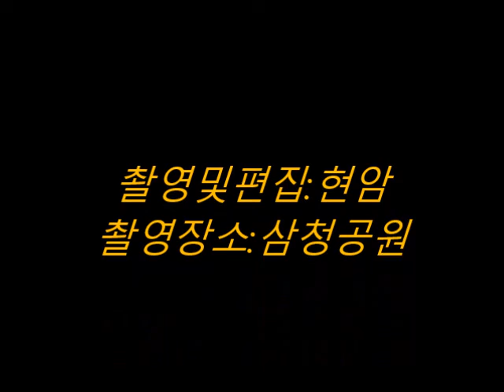2018 자교 전교인 가을 나들이[삼청공원외]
2018년10월28일

자교 전교인 가을나들이중에 삼청공원에서 촬영해본 것입니다.
기도회가 있었는데 찬송79장(주 하나님 지은신 모든 세계)을 다 함께 부른다음 박상철권사님의 기도에 이어서 횽용표목사님이
"즐거이 외치고 노래하나이다"(시편 65:11-13)를 낭송하셨습니다.

날씨가 고르지 못하여 단풍사진들이 제대로 안나와 보정을 했음에도 미흡한 점 안타깝습니다.

이런자리를 마련하여 주신 홍목사님이하 임직원 여러분께 감사를 드립니다.

웨슬레 김준환